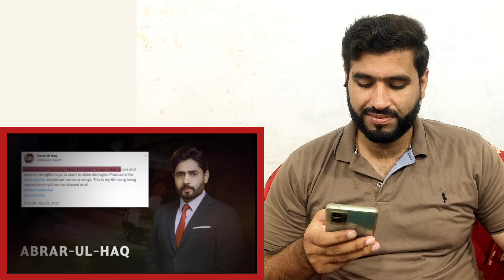Pak Boy React | 99% लोग नहीं जानते ये SONGS असल में Pakistan से चुराया है | Indian Copied Pak Songs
Hey Guys, here is our HONEST Reaction and Review to Official Trailer: Pakistani Reacts, To 99% लोग नहीं जानते ये SONGS असल में Pakistan से चुराया है | Indian Songs Copied From Pakistani Songs

Become part of the UV Reaction Family by Joining us on youtube